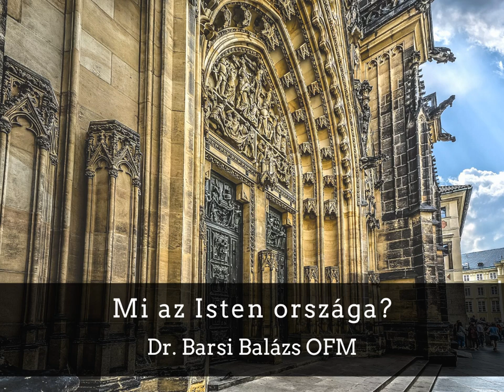Dr. Barsi Balázs OFM: Mi az Isten országa? (A kereszténység lényege)